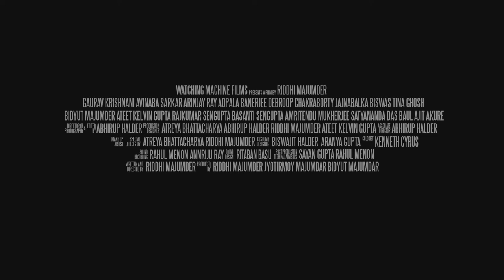ক্ষ্যাপা | Pariah | Trailer 2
An outsider, who steps into a civilization which only catapults his unfortunate existence into a series of torture and hatred.

Written & Directed by Riddhi Majumder
Produced by Jyotirmoy Majumder, Riddhi Majumder & Bidyut Majumder
Associate Director, D.O.P and Editor: Abhirup Halder
Cast: Gaurav Krishnani, Avinaba Sarkar, Aopala Banerjee, Arinjay Ray, Debroop Chakraborty, Jajnabalka Biswas, Bidyut Majumder, and Tina Ghosh
DI Colorist: Kenneth Cyrus
Sound Designer and Mixer: Ritaban Basu
Production Design: Atreya Bhattacharya, Ateet Kelvin Gupta, and Riddhi Majumder
Theme Song by Satyananda Das Baul

Official YouTube channel for Watching Machine Films